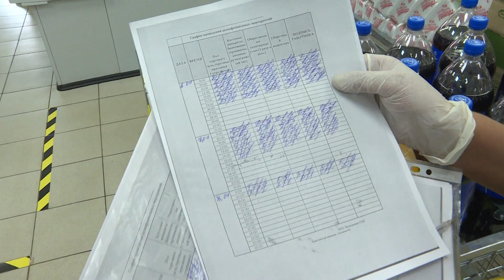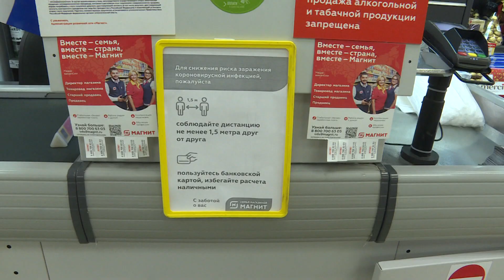В магазинах ежедневно проводится мониторинг наличия товаров первой необходимости.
Согласно разработанной Министерством потребительского рынка программе, в магазинах ежедневно проводится мониторинг наличия товаров первой необходимости. В Гжельском поселении 15 сетевых торговых точек. Всего ли хватает?